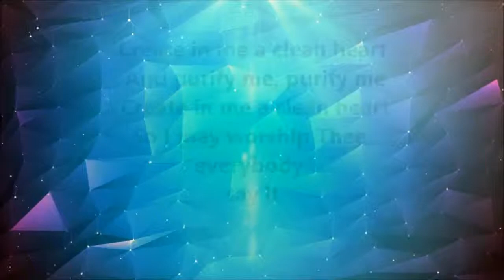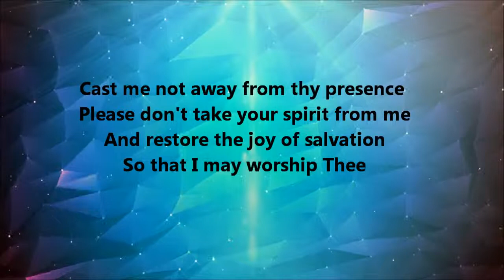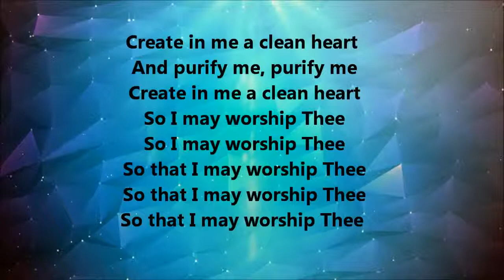Create In Me A Clean Heart donne mccurlinLyrics